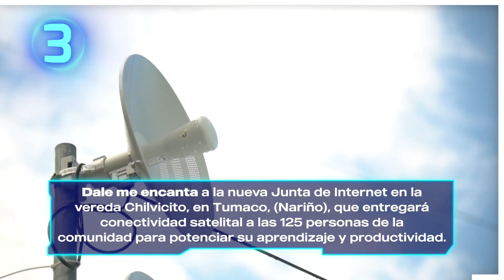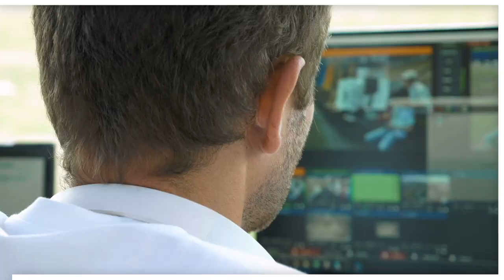Chilvicito, en Nariño, es la tierra que se conecta con el Mundo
Entregamos 1205 computadores a los jóvenes de Victoria y La Dorada en el departamento de Caldas, a demás, 1455 estudiantes de Nariño están inscritos ya en Talento Tech.

Sumamos fuerzas con la comunidad de Chilvicito y hoy podemos decir que es la nueva Junta de Internet que beneficia a 125 personas del corregimiento en Tumaco. Con la convocatoria 'Regiones sin límites' e 'Historias de Cambio' buscamos fortalecer todo el ecosistema de contenidos públicos del país.